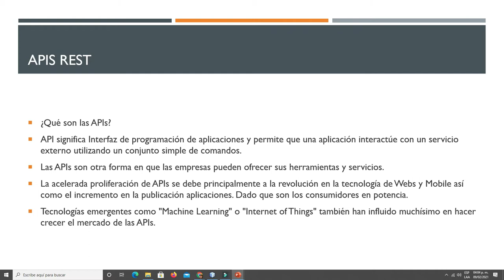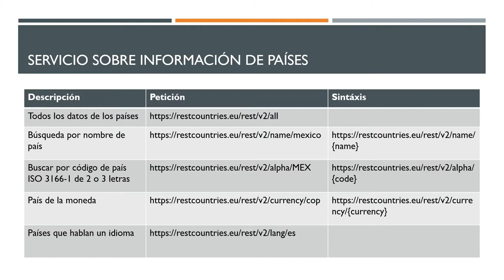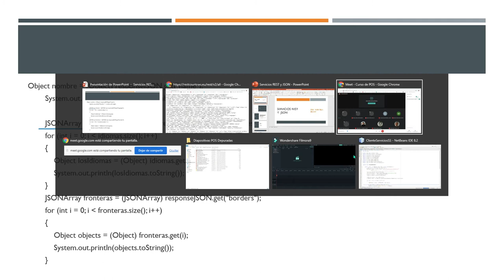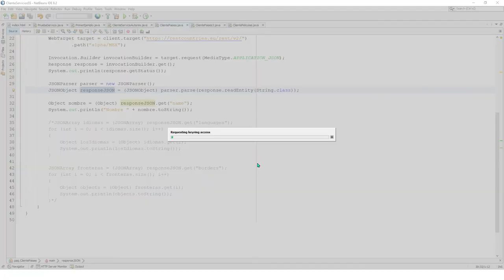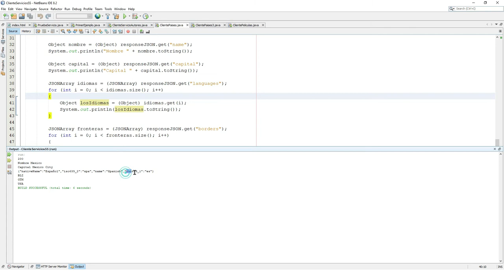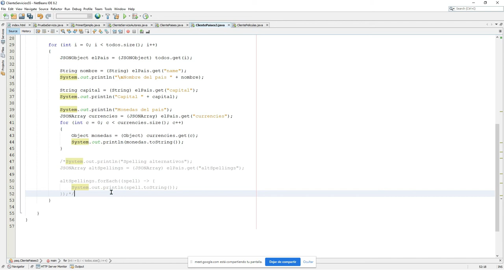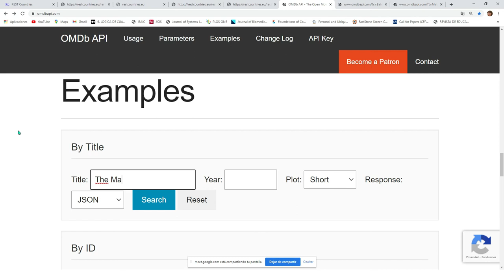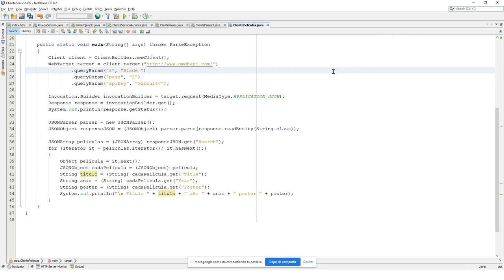Clientes Servicios REST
Se presentan ejemplos de clientes de servicios REST públicos utilizando NetBeans.